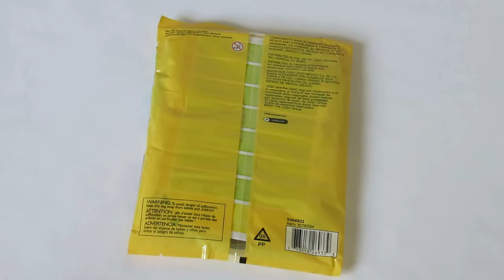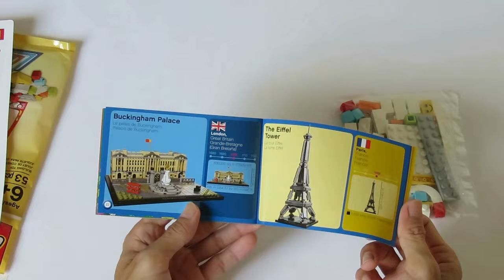Lego 5004933 Build to Learn (Year released 2017) - Lego Speed Build